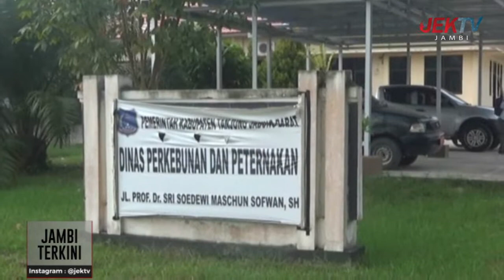DAMPAK VIRUS CORONA, HARGA TBS KELAPA SAWIT DI JAMBI TURUN